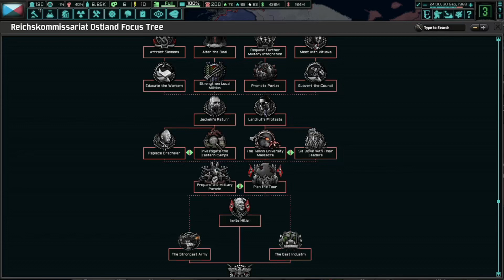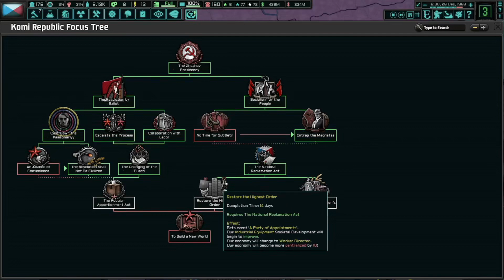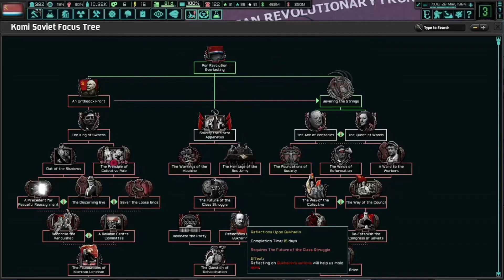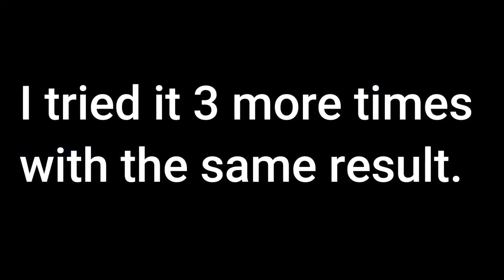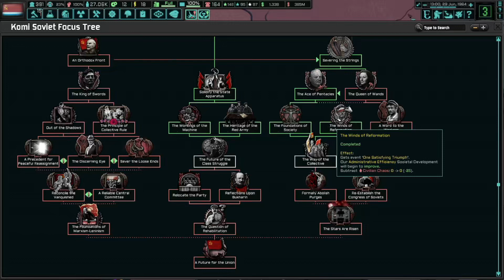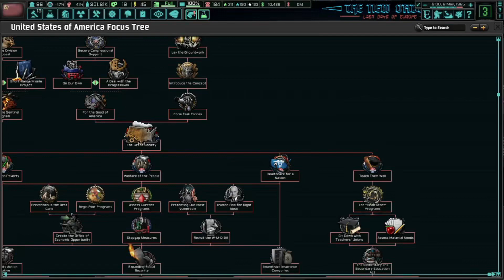TNO Gameplay - The Galactical Ultravisionary Republic of Komi 2* END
Komi it's very hard ok, and they change how they play in this mod so the old strategy it's now defunt